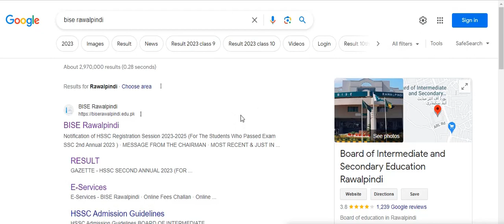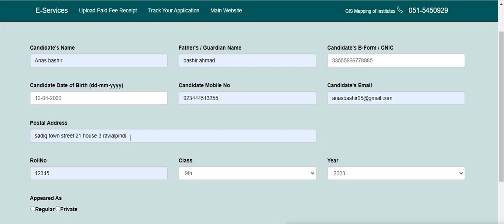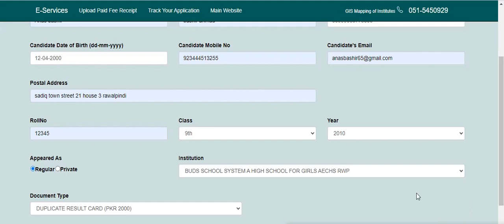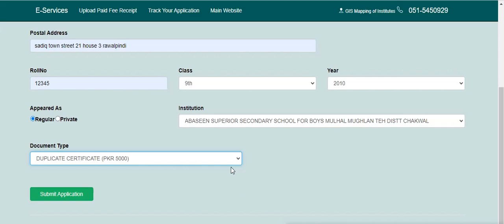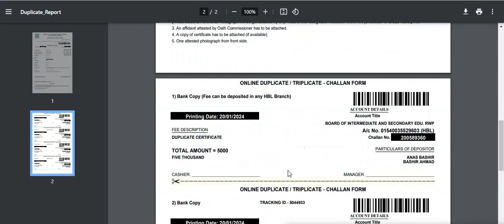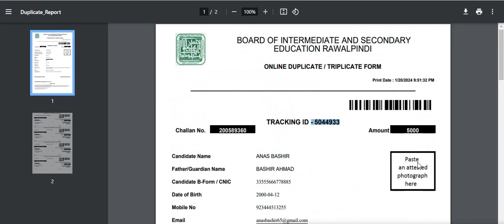How to apply for duplicate/triplicate resultcard/certificate in rawalpindi board class ssc/hssc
In this video you will see how to fill application for dupliocate/triplicate certificate/sanad resultcard/transcript in bise rawalpindi board class matric/ssc inter/hssc @biserawalpindiboard rawalpindiboard rawalpindi boardduplicate